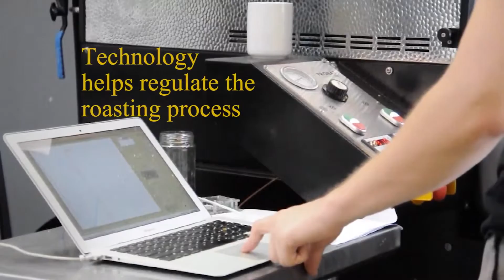Making The Perfect Cup Of Coffee With Bar Nine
The Current walks you through what it takes to make a cup of coffee at Culver City's Bar Nine, a hip new coffee shop rising in popularity.